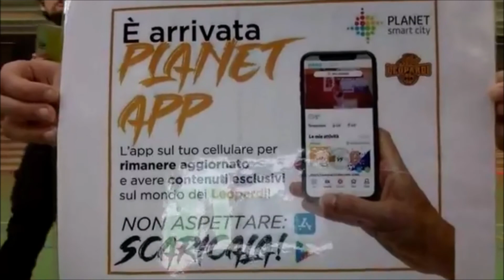Allenati con Ste e Luca 1 - 16-03-2020 | Classe 2010-11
Se non possiamo andare in palestra, ci alleniamo a casa: i nostri Coaches Stefano e Luca vi propongono una lezione minibasket in diretta streaming!
Never Give Up, Leopardi!

Lezione 1 classe 2011-11
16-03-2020